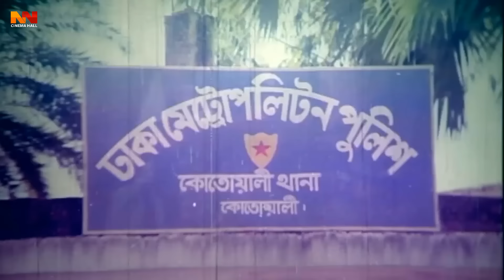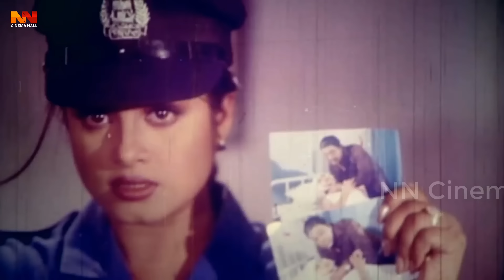Khobor Ache || খবর আছে || Bangla Action Movie || Manna || Moushumi || Dipjol || Mou || Misa Sawdagar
Video Title :Khobor Ache || খবর আছে || Bangla Action Movie || Manna || Moushumi || Dipjol || Mou || Misa Sawdagar

Movie : Khobor Ache.
Language : Bengali.
Starring : Moushumi, Manna, Dipjol, Mou, Ahmed Sharif, Sadek Baccu, Misa Sawdagar.
Assistant Director : Saroyar, Bakul
Directed : Rayhan Mujib and Aziz Ahmed Babul.
Produced : Roza Kothachitra
Story : Sheikh Mujibur Rahman
Singer : Khalid Hassan Milu, Ayub Bachchu, S D Rubel, Kanak Chapa, Rizia Parvin, M A khalek.
Lyric : Mohamed Rafiquzzaman, Jahanara Bhuiya
Production Manager : Anamul Haque Milon
Language : Bangla
Label :   @NNCinemaHall

*** ANTI-PIRACY WARNING ***